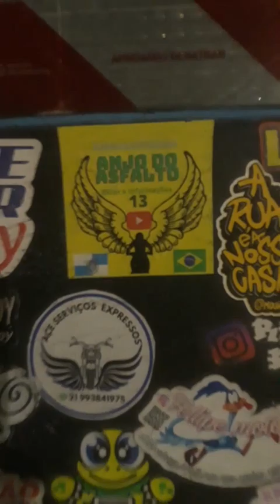Motoboy raiz sentindo cheiro de chuva, o que fazer? deixe sua opinião brasil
Antes eu olhavam o tempo nublado ou chuviasando e eu nem colocavam a capa e quando percebia estavam todo molhado, mais hoje procuro fazer diferente afinal sou motoboy raiz, e você?